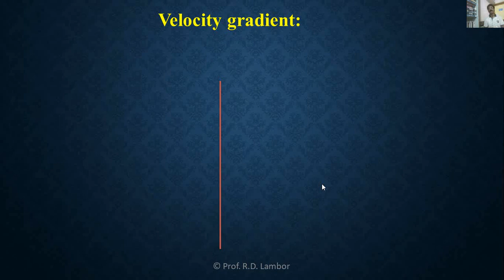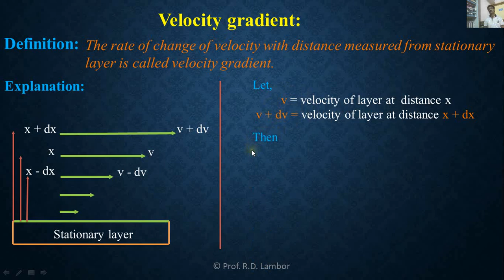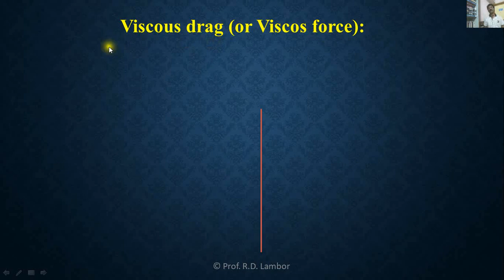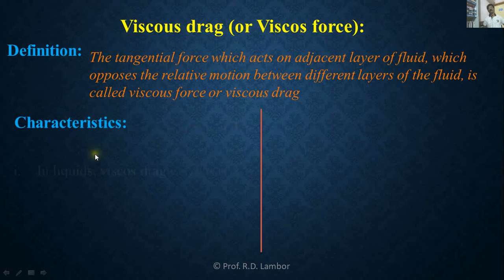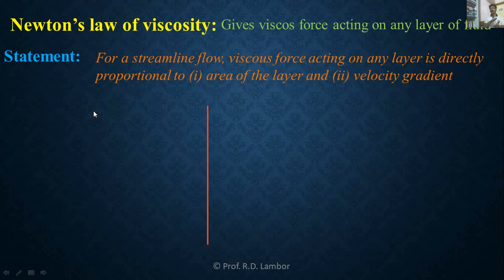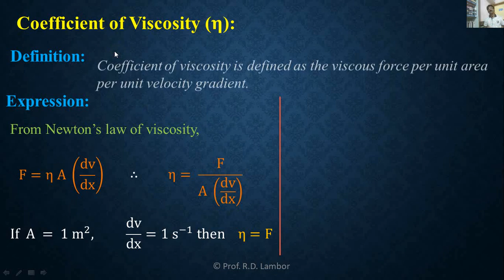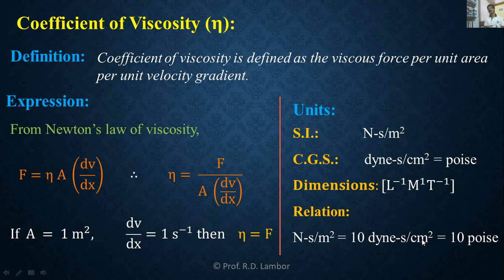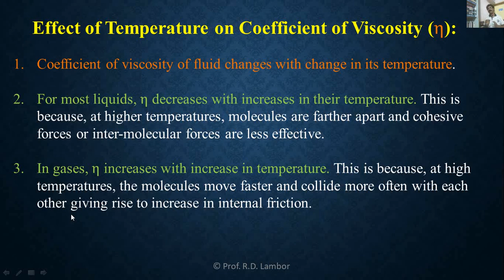Lect. 25/Mechanical Properties of Fluids Part 2/XII Physics/Velocity gradient Newton's Law of Visco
i) Concept of velocity gradient: Definition, Explanation, Formula, Units
ii) Viscos force & Its characteristics
iii) Newtons law of viscosity: Statement, Explanation, Formula, Units
iv) Coefficient of viscosity: Definition, Explanation, Formula, Units
v) Effect of temperature on coefficient of viscosity